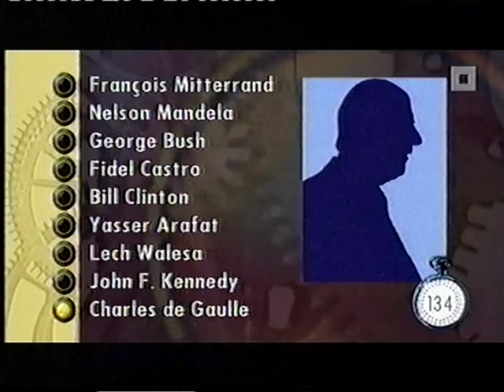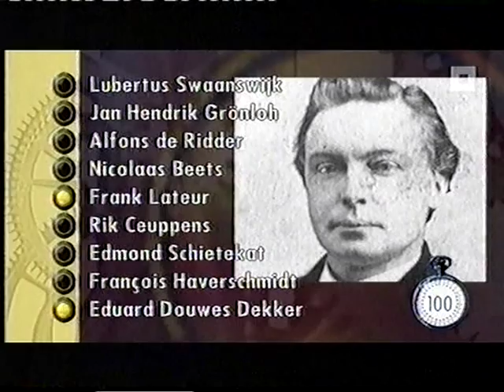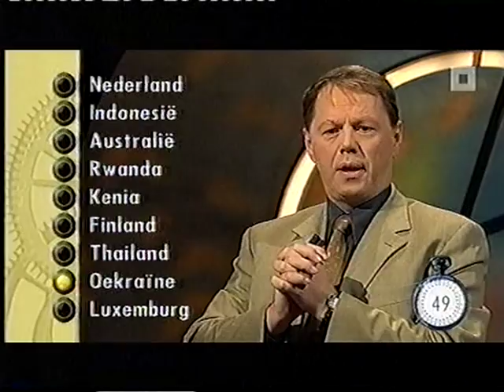Per seconde wijzer - Vlaamse versie, met Herman Van Molle (2000)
Er is maar één Kees Driehuis, maar als hij er niet geweest was, dan hadden we in ieder geval altijd nog Herman Van Molle gehad. Hij presenteerde jarenlang de Vlaamse versie van 'Per seconde wijzer', waarvan hier de Youtube-première te bewonderen valt.

Dit fragment komt uit de aflevering die werd uitgezonden door de VRT op 14 december 2000.